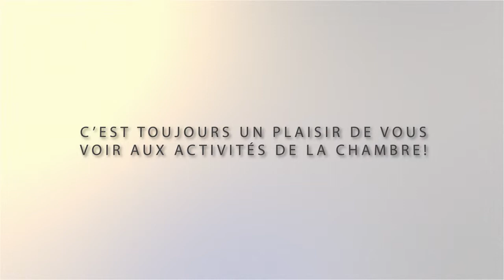Mme Nadia Naziade, consultante à propos des activités de la CCIL.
Les participants au cocktail de la rentrée 2014 de la Chambre de commerce et d'industrie de Laval répondent à la question " Quelle importance accordez-vouz aux événements de réseautage de la CCIL?"Produit et réalisé par Cybermediacom Inc. Diffusé en collaboration avec